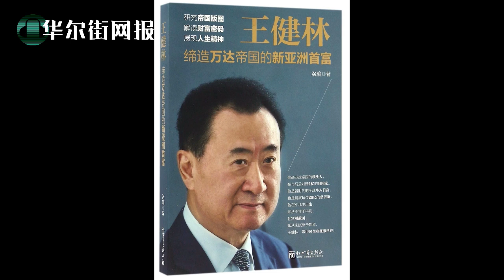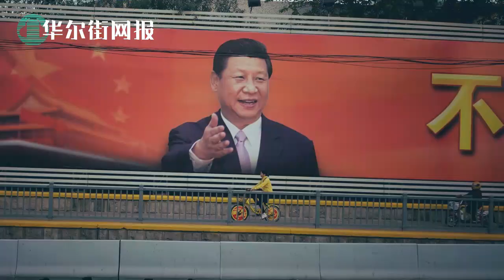美国拟逐大批中国驻美外交人员！减轻FBI调查负担；李登辉逝世；蓬佩奥三分钟诉中国九大罪状，王毅怒指人类命运为此陷入危险境地；王健林海外地产全清仓；政治局定19届五中全会日期：出台十四五规划【字幕版】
1. 美国拟逐大批中国驻美外交人员！减轻FBI调查负担；
右翼媒体《华盛顿时报》报道引述官员指出，川普政府拟驱逐大批中国驻美外交人员，此举是为减轻联邦调查局（FBI）负担的一环，FBI近几个月投注2000名干员搜捕中国间谍与特工。美国联邦调查局局长克里斯托弗·雷 7月7号美国在保守派智库发表演讲时称， 现在联邦调查局每10个小时就会开启一宗新的有关中国的反间谍案件 ，他也表示，中国对美国国家安全构成最大的威胁。 报道还指出， 相关作法预计本周会正式宣布，一名高层官员在宣布前的背景解释时说，美方希望在8月底前，能做到与美国驻外人数与管道对等的标准。这位官员表示，上周美国关闭中国在休斯敦的领事馆，中国则关闭美国在成都的领事馆之际，美中官员上周已在协商外交人数应对等事宜。

2. 李登辉逝世；
台湾前总统李登辉今晚过世。台北荣民总医院今天晚间发布新闻稿指出，李登辉2月8日晚间在家中进食时不慎呛咳，呼吸困难，紧急送到台北荣总，检查发现有吸入性肺炎及心脏衰竭，由医疗团队全力照护。

3. 蓬佩奥三分钟诉中国九大罪状，王毅怒指人类命运为此陷入危险境地；
美国与澳大利亚7月28日在华盛顿举行外长、防长双部长磋商会。澳大利亚广播公司（ABC）总结说，“蓬佩奥讲话不到三分钟，九次提到中国，一口气列出一长串‘罪恶’清单。” 中国外交部官网消息引述中国外长王毅7月28日与法国外长勒德里昂（Jean-Yves Le Drian）通话时，就中美关系及蓬佩奥发表看法，他批评：“美国国内一部分政治势力，出于拉抬选情的政治考量，毫无道理地对中国进行全方位打压，丧失了国与国交往最起码的礼仪！”

4. 王健林海外地产全清仓；
随着芝加哥项目的出售，中国万达集团董事长王健林已经把海外的地产资产全部售出。据中国媒体澎湃新闻7月30日报道，7月30日早间，万达集团旗下万达酒店发展公告，其非全资附属Wanda Chicago Real Estate协议向Magellan Parcel C/D LLC，出售Parcel C LLC 90%的股权，价值2.7亿美元，而Parcel C LLC欠Wanda Chicago的贷款（截至6月底贷款为2.44亿美元）将采用注资的方式予以偿还。

5. 政治局定19届五中全会日期：出台十四五规划
北京时间7月30日，中共最新政治局会议决定2020年10月举行中共十九届五中全会，内容提及2035年远景目标。中国官媒新华社通稿显示，十九届五中全会主要议程为：中共政治局向中央委员会报告工作，研究关于制定国民经济和社会发展“十四五规划”和2035年远景目标的建议。有关2035年节点，中共在2017年十九大报告中提出，从2020年至2035年，在全面建成小康社会基础上，基本实现社会主义现代化。